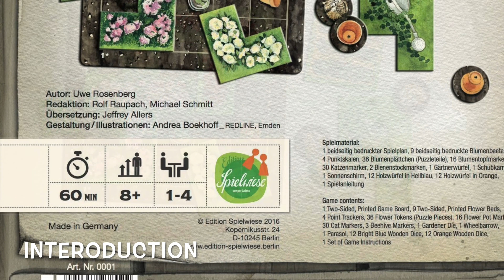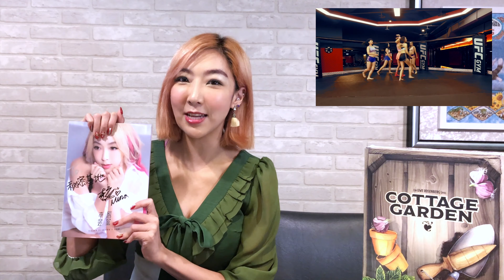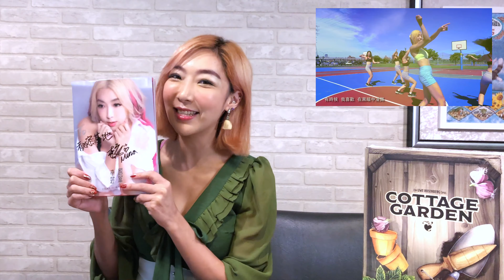宓桌遊 花舍物語 Learn to Play Cottage Garden - with 重策女王 李宓